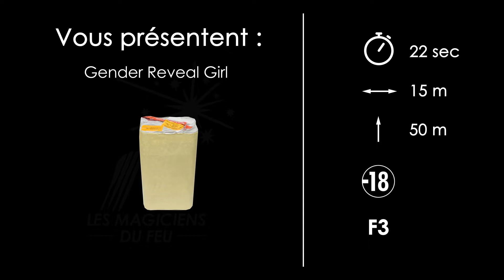Gender Reveal Girl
sont toujours à la pointe de l'innovation et ont su se démarquer grâce à leurs produits de qualités et un matériel technologique adapté. Tout en respectant les règles de sécurité les Magiciens Du Feu privilégient l'harmonie des effets, des couleurs et des sons, l'embrasement du ciel sans interruption et la progression constante de l'intensité et du rythme du début du feu jusqu'aux dernières bombes du bouquet final. Ils ne cessent d'évoluer et d'innover pour vous offrir un spectacle unique et féerique adapté à votre budget et vos besoins !

Batterie GENDER REVEAL couleur ROSE, avec une envolée de 6 bombes d'artifice 50mm F4.

Il s'agit du feu d'artifice idéal pour annoncer le sexe de votre enfant avec une puissance extrême !

Voilà une manière originale de surprendre vos convives et de fêter cette grande nouvelle comme il se doit.
L'avantage de son packaging en papier craft et aluminium permettra de dévoiler le sexe de votre bébé uniquement au moment du tir !

Fonctionne aussi de jour !

Il est évidement disponible en BLEU si vous attendez un garçon !

Créez l'émotion et gardez un souvenir inoubliable de cet événement exceptionnel !

Découvrez également notre compact Baby Girl aux multiples explosions couleur rose, parfait pour célébrer cette occasion !

Vous pouvez compléter ce feu d'artifice avec des ballons, des fumigènes ROSES ou encore des lanternes volantes ROSES.

Conseils d'utilisation : bien caler le produit au sol ou dans un seau de sable, allumer la mèche à son extrémité, s'éloigner au minimum de 15 mètres et admirer le spectacle ainsi que la réaction de vos invités à l'annonce du sexe du bébé !
(Cf notice d'utilisation inscrite sur le produit)

La distance minimum de sécurité pour le tireur est de 15 mètres et pour le public, de 90 mètres.

Livrée avec une mèche manuelle à allumer au contact d'une flamme ou grâce au système de tir HF PRO pour le grand public. Il y a également une mèche réservée uniquement pour les professionnels, en la connectant à un inflammateur.

Dimensions : L 16,5cm x l 11cm x H 29cm

Pour une quantité supérieure à 8, un délai supplémentaire de 21 jours est envisageable.

Une question, un conseil, contactez-nous au 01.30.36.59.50